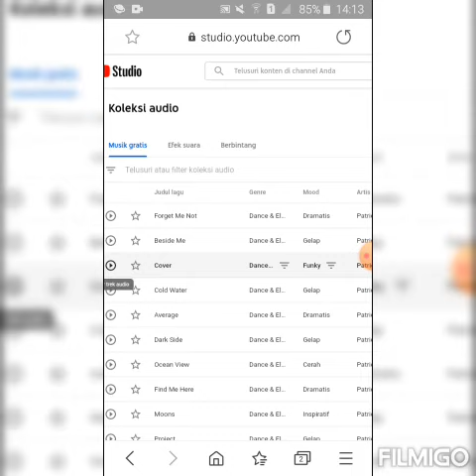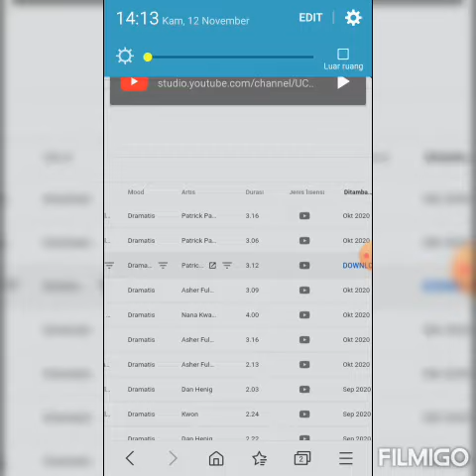Cara Download Backsound Bebas Copyright Dari Youtube